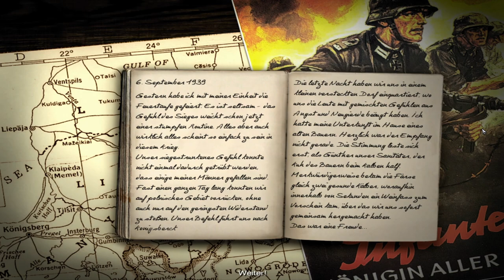Panzers: Phase One: Old but gold! Kann man das heute noch spielen?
Im Jahr 2004 erschien der erste Teil der Panzers Serie und begeisterte!
Ein Echtzeitstrategiespiel wie es im Buche steht.
Wir schlüpfen in die Rolle der deutschen, sowjetischen oder Alliierten Kampagne und kommandieren historische Einheiten.

Die Missionen sind abwechlungsreich und verlangen je nach schwierigkeitsgrad einiges von uns ab.
Lasst uns gemeinsam schauen ob man dieses 18 Jahre alte Juwel auch heute noch spielen kann.
Liebe Grüße
Euer Sammy

►Hier könnt ihr Panzers: Phase one kaufen.

►Falls das Spiel nach dem ersten Start nicht mehr laufen sollte, findet ihr hier hilfe!